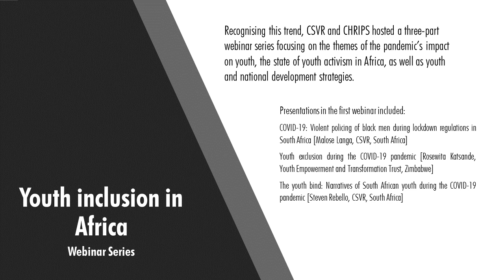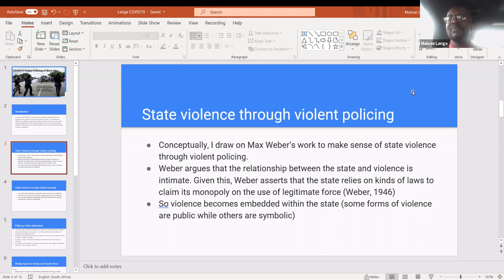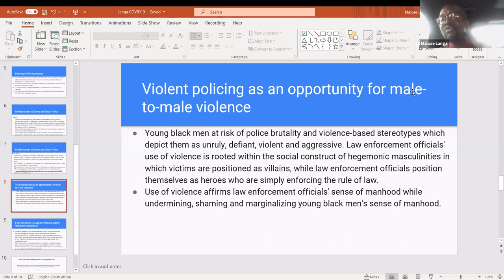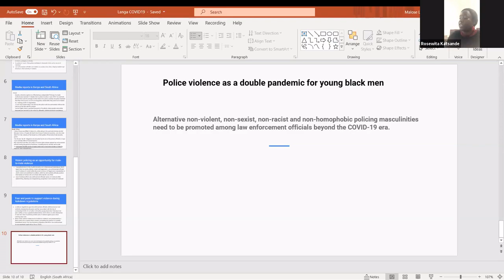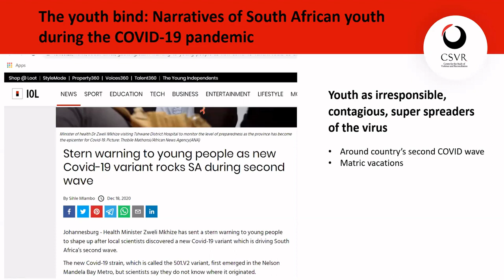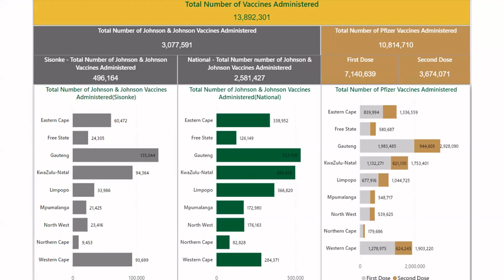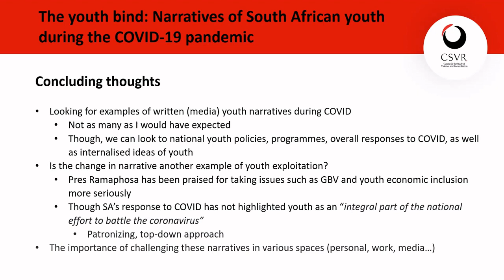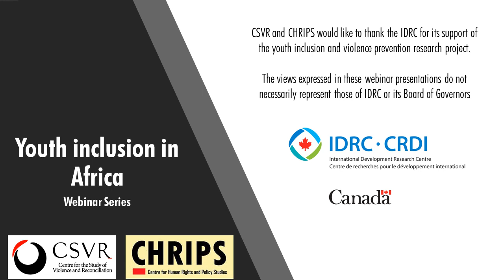Youth Inclusion In Africa Webinar 1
Supported by the International Development and Research Centre (IDRC), CSVR and CHRIPS have conducted research on how policies and largescale public employment programmes can be leveraged to foster greater youth inclusion and violence prevention. In September 2021, CSVR and CHRIPS co-hosted a three-part webinar series focusing on the themes of youth and COVID-19, youth activism in Africa, as well as the intersections between youth and national development strategies.

Presentations from the first webinar included:

COVID-19: Violent policing of black men during lockdown regulations in South Africa, by Prof Malose Langa, CSVR (South Africa)

Youth exclusion during the COVID-19 pandemic, by Rosewita Katsande, Youth Empowerment and Transformation Trust (Zimbabwe)

The youth bind: Narratives of South African youth during the COVID-19 pandemic, by Steven Rebello, CSVR

Presentations from the second webinar included:

Freedom under Siege: Freedom of Association and Assembly in Sub-Saharan Africa, by Gugu Nonjinge, CSVR (South Africa)

Youth Activism in the Global Village, by Ivan Bwowe, Youth Sauti Initiative (Uganda)

Unpacking the potential of youth in national development, by Aisha Namukwaya, Muslim Women Vision (Uganda)

Presentations from the third webinar included:

Lessons in mainstreaming youth issues in national youth initiatives from the Kenya Youth Employment and Opportunities Programme (KYEOP), by Brian Kimari, CHRIPS (Kenya)

Exploring (some of) the challenges associated with national and youth development in South Africa, by Steven Rebello, CSVR (South Africa)

Youth mainstreaming and national development in Zimbabwe, by Ransom T Macheka, YETT (Zimbabwe)